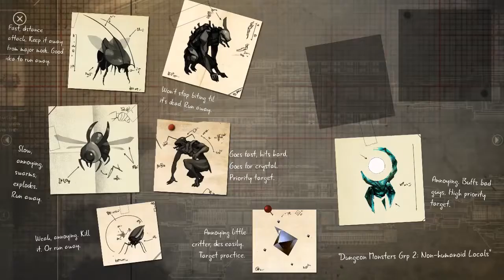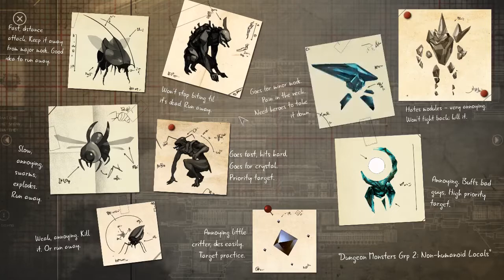Dungeon of the Endless - Run 1 - Ep 3 - Never Bet Against the Duke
Let's Play Dungeon of the Endless!

We're at the home stretch now. Duke's our muscle, Space Marine our wall, and Gnome Girl the morale support. It's looking grim. Never seen a winning run lose so many hired help before. But, we've got a good stockpile of gears so we may see sunlight yet.